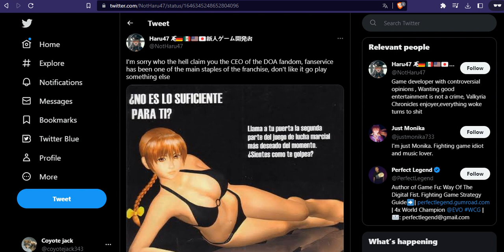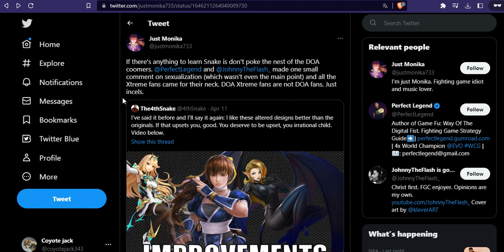Censorship and bad actors in vieogames (another one)